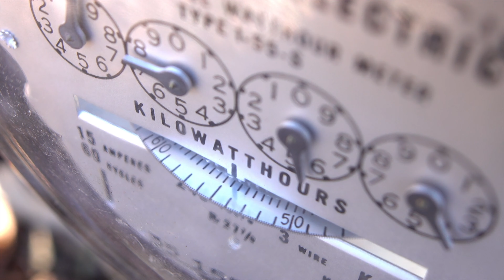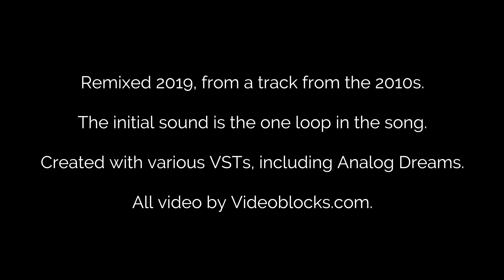Electroworld 1 (Note: Contains some flashing lights)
Remixed 2019, from a track from the 2010s.

The initial sound is the one loop in the song.

Created with various VSTs, including Analog Dreams.

All video by Videoblocks.com.